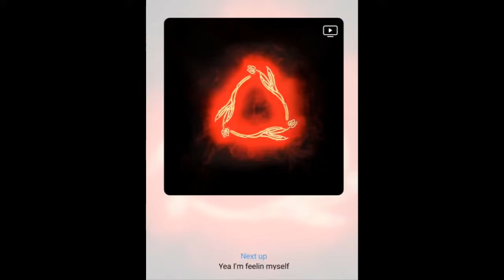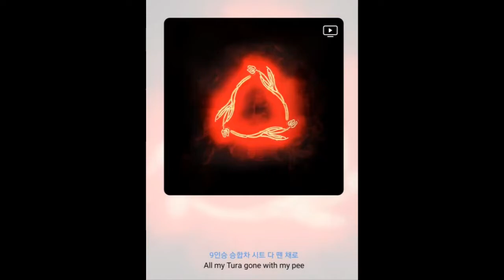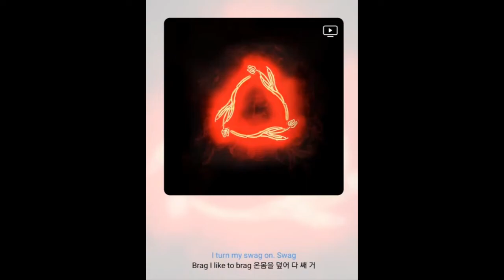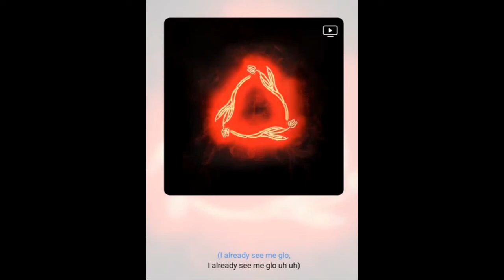Northfacegawd , Futuristic Swaver , Flavordash(플레이버대시) - Papi